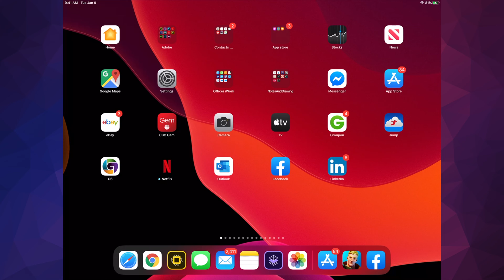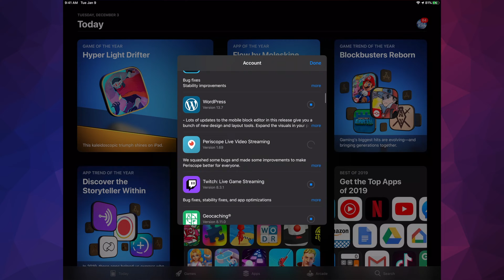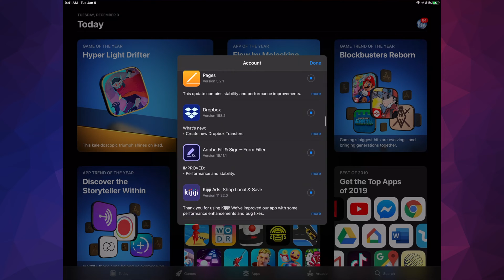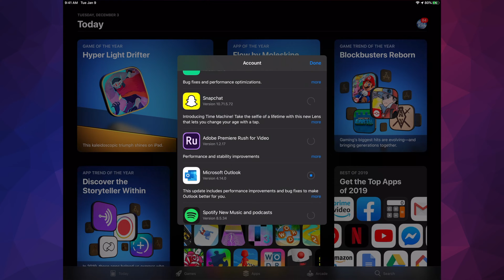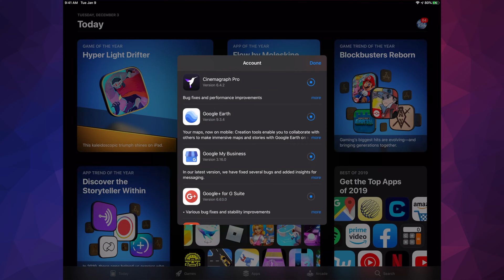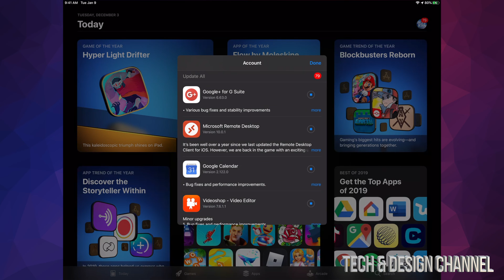How to Update Numbers app on iPad, iPad mini, iPad Air, iPad Pro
Create gorgeous spreadsheets with Numbers for Mac. Get started with one of many Apple-designed templates for your home budget, checklist, invoice, mortgage calculator, and more. Add tables, charts, text, and images anywhere on the free-form canvas. As soon as you start typing a formula, you'll get instant suggestions and built-in help for the over 250 powerful functions. Animate your data with new interactive column, bar, scatter, and bubble charts. Easily filter through large tables. Automatically format cells based on numbers, text, dates, and durations with new conditional highlighting. And with an all-new calculation engine, Numbers is faster than ever before.

With iCloud built in, your spreadsheets are kept up to date across all your devices. And with real-time collaboration, your team will be able to work together at the same time on a Mac, iPad, iPhone, or iPod touch — even on a PC using iWork for iCloud.

Collaborate with others at the same time

• With real-time collaboration, your whole team can work together on a spreadsheet at the same time

• Collaboration is built right in to Numbers on the Mac, iPad, iPhone and iPod touch

• PC users can collaborate too, using Numbers for iCloud

• Share your document publicly or with specific people

• You can easily see who’s currently in the document with you

• View other people’s cursors to follow their edits

• Available on spreadsheets stored in iCloud or in Box

Get started quickly

• Over 30 Apple-designed templates give your spreadsheets a beautiful start

• Simplified toolbar gives you quick access to shapes, media, tables, charts, and sharing options

• The new Format Panel automatically updates based on selection

• Use Smart Categories to see your data in a whole new way

• Quickly organize and summarize tables to gain new insights

• Import and edit Microsoft Excel spreadsheets

• Import and edit Comma Separated Values (CSV) and tab-delimited text

• Quickly open password-protected spreadsheets using Touch ID on supported Macs

Beautiful spreadsheets

• Place tables, charts, text, and images anywhere on the free-form canvas

• Add and resize multiple tables on a single sheet

• Create great-looking tables with enhanced cell border styling tools

• Use gorgeous preset styles to make your text, tables, shapes, and images look beautiful

• Use donut charts to visualize data in an engaging new way

• Add an interactive image gallery to view a collection of photos

• Insert photos, music, and video with the Media Browser

• Enhance your spreadsheets with a library of over 700 editable shapes

Formulas for everyone

• Choose from over 250 powerful functions

• Get function suggestions as soon as you start typing a formula

• Search the integrated function browser for built-in help and sample formulas

• Get live formula results, error checking, exact value, and cell format with the new smart cell view

• Easily add stock information to spreadsheets

• Add your favorite functions to Quick Calculations for instant results

Everything adds up. Beautifully

• Insert gorgeous 2D and 3D charts

• Animate data with new interactive column, bar, scatter, and bubble charts

• Automatically highlight cells based on rules for numbers, text, dates, and durations

• Easily filter through large tables

• Change values in cells using sliders, steppers, checkboxes, pop-ups, and star ratings

iCloud

• Turn on iCloud so you can access and edit your spreadsheets from your Mac, iPad, iPhone, iPod touch, and iCloud.com

• Access and edit your spreadsheets from a Mac or PC browser with Numbers for iCloud

• Export your spreadsheet to CSV, PDF, and Microsoft Excel

• Use “Open in Another App” to copy spreadsheets to apps such as Dropbox

Some features may require Internet access; additional fees and terms may apply.